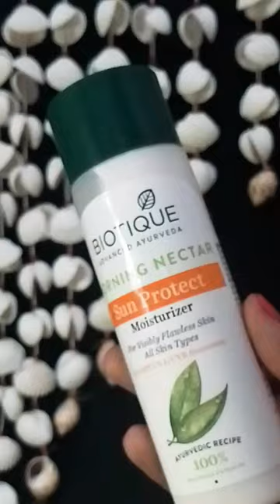biotique morning nectar sun protect moisturizer review🥀biotique